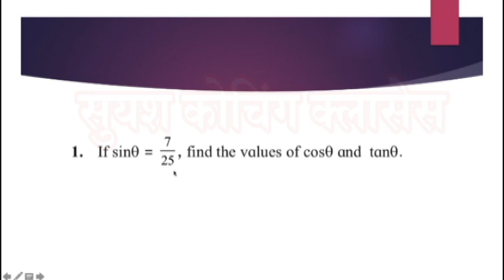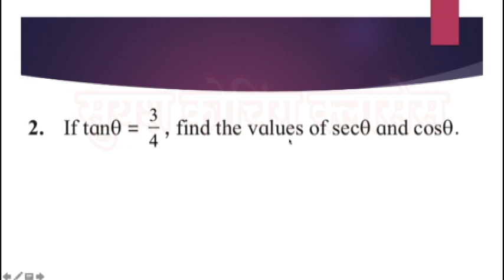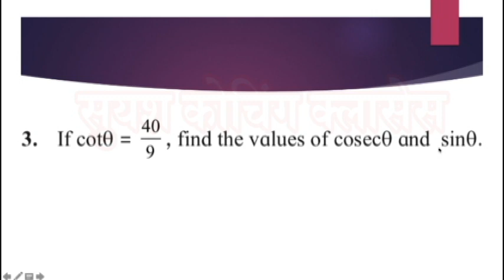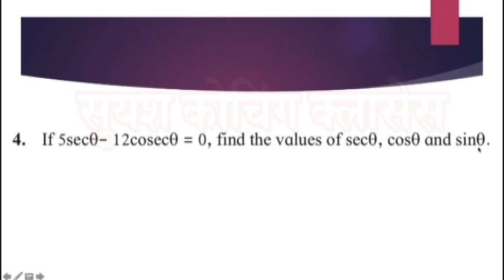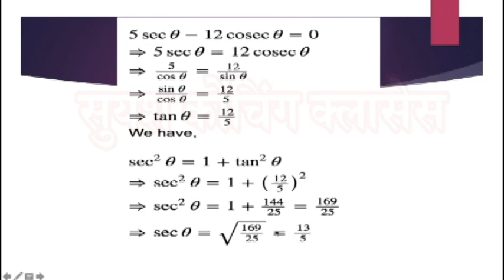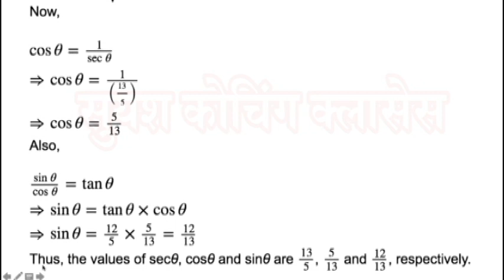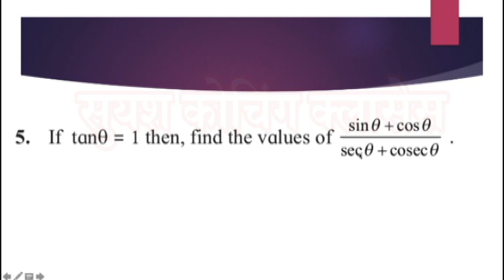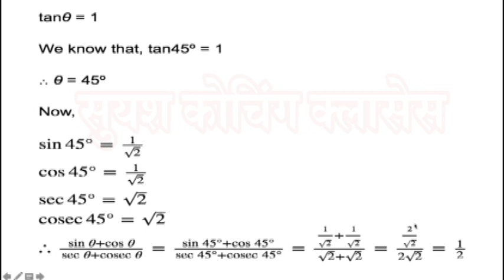Lesson 1 - Maths 2 : Trigonometry Part 3